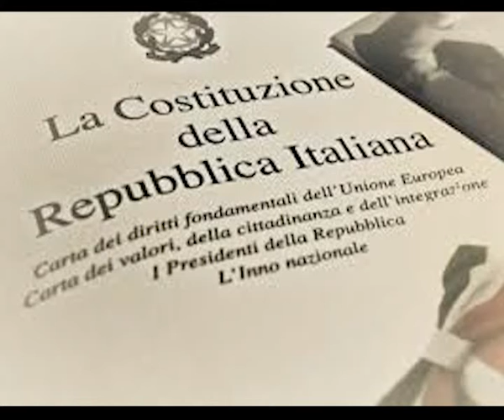SONDAGGIO REFERENDUM 4 DICEMBRE